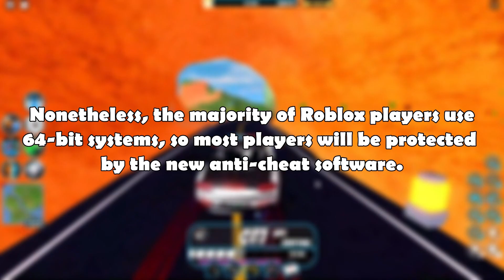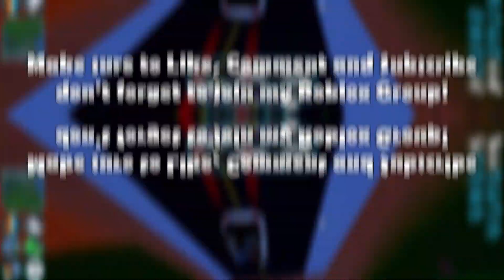Roblox's Byfron Anti-Cheat Update : The Solution to Jailbreak's Hacker Problem?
Roblox's Byfron anti-cheat update is a hot topic among the game's community, particularly among those who play Jailbreak. The game has long been plagued by hackers who use cheat software to gain an unfair advantage, but with the new anti-cheat system, things may finally be changing.

Byfron is a robust anti-cheat software that hardware-bans players who use cheat software, which means that they will no longer be able to play Roblox on their laptop or PC. With this update, many players are hopeful that the hacker problem in Jailbreak will finally come to an end.

The update has already begun rolling out to players, and many are checking to see if they have the new software by opening task manager while in a Roblox game. Those who have the new update can rest assured that they're protected from hackers who may try to cheat their way to victory.

Overall, the Byfron anti-cheat update has the potential to make Roblox a more enjoyable and fair experience for all players. With less cheating and more fair gameplay, players can focus on having fun and competing fairly.